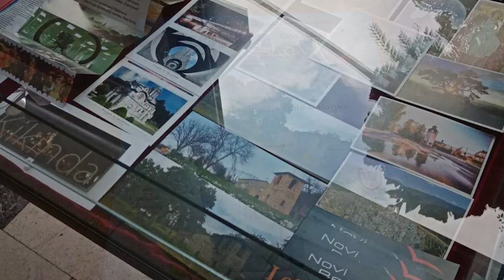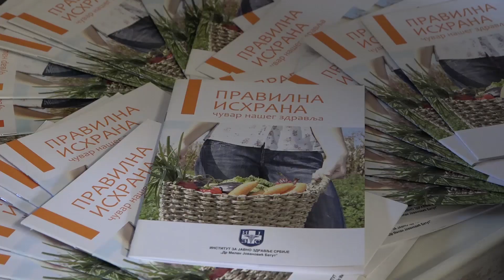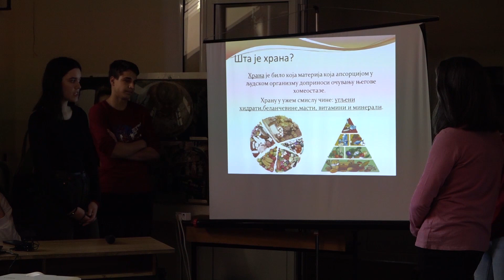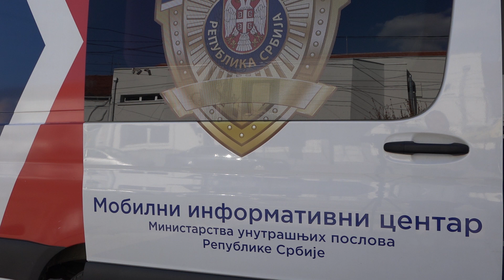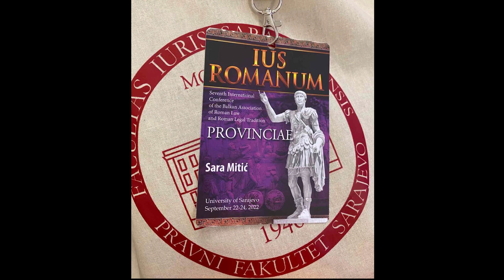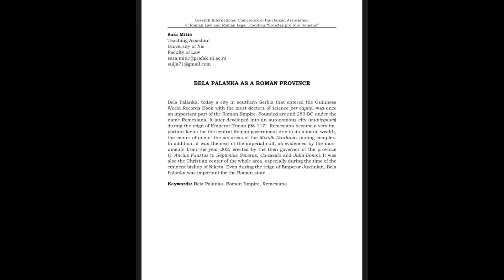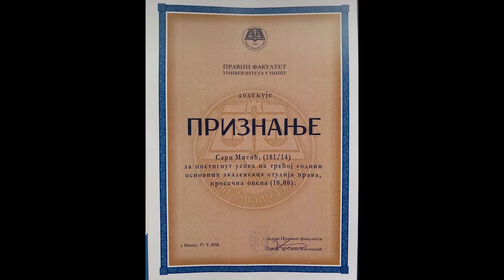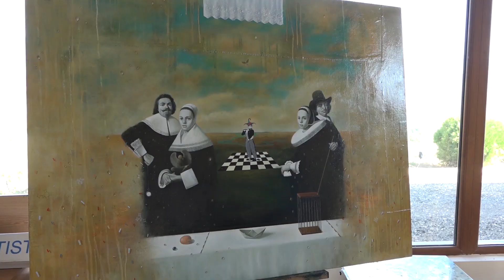Belopalanačka hronika 22. 10. 2022.